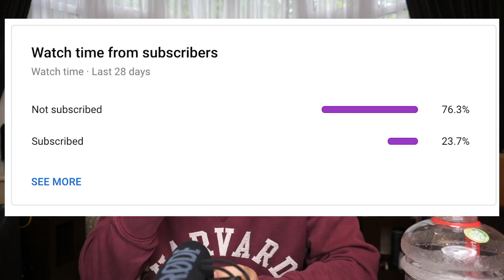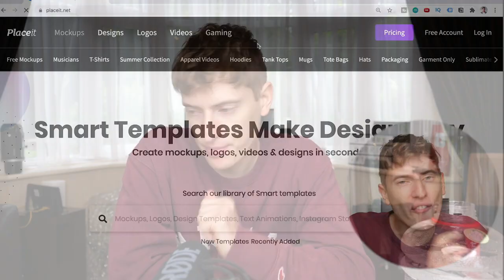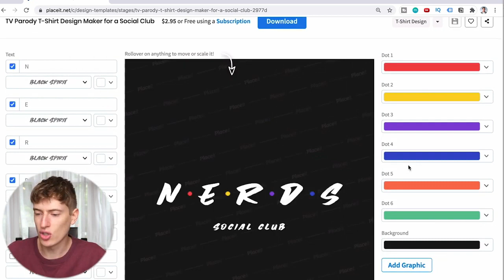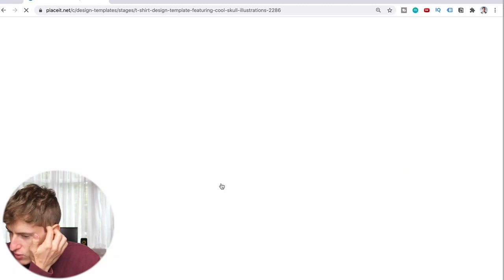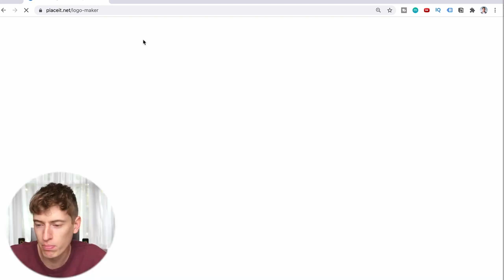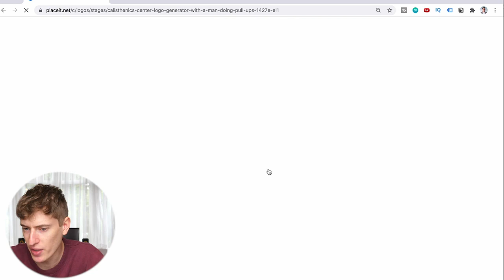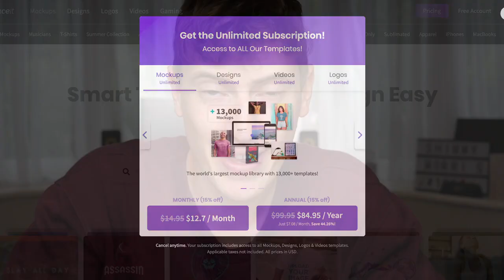Top 10. Are Placeit T-shirt Designs All Copyrighted? And Creating a Best Seller in under a minute!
Are you ready for another Placeit video review? Firstly are all their designs copyrighted or can you use them on your t-shirts? As well as discussing that, I want to show you how you can use Placeit to make awesome best selling T-shirt designs in literally 1 minute.

Hey, My name is Shimmy Morris, I’m currently 25 years old, and I’ve been interested in business since I was 12. I started selling in School; food, drinks, phones, etc… Then I moved onto bigger more expensive items with eBay. I always did side jobs during school as well, like photography, editing, etc.

A bit about me not business-related. I’m incredibly sporty and love being active… Snowboarding, mountain biking, football, basketball, table tennis, you name it, I probably do it! As well as that, I love photography and specifically travel photography. Above all else, I’m a proper petrolhead and like the occasional electric car too. That’s me! I’d love to hear about you, this channel is a two-way thing, I love seeing comments and learning about my viewers so feel free to drop it in the comments